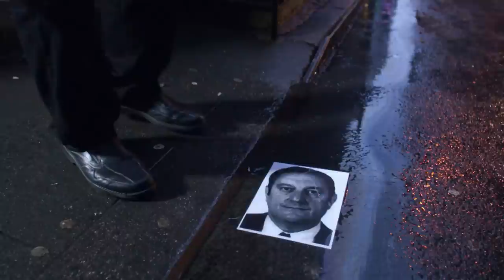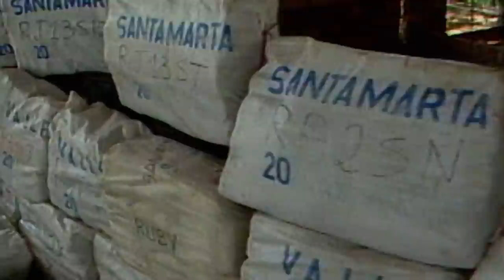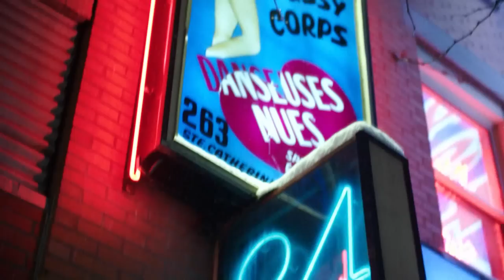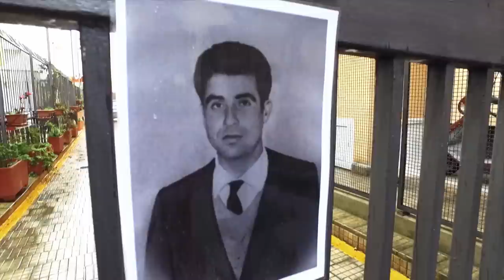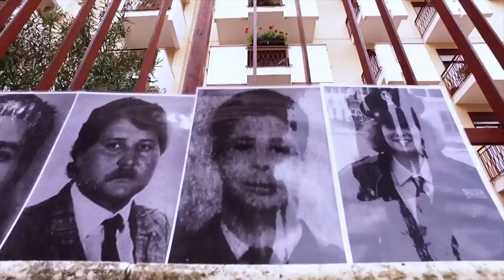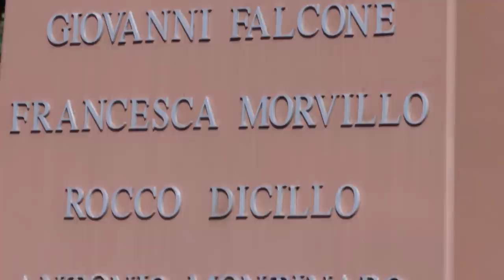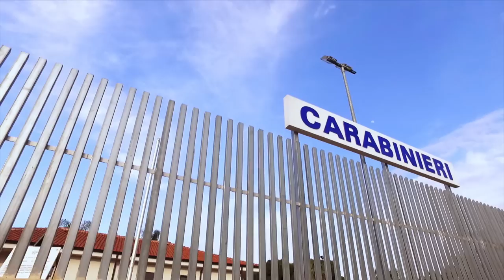Crime Lords: How They Got To The Top Of The Criminal World | Greatest Crimes Of All Time |Real Crime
They rule the underworld. They make millions with racketeering and drug trafficking. For investigators, it's more than a fight against criminality - it's a veritable war. John Gotti; Maurice Boucher; Salvatore Riina and Pablo Escobar.

From "Greatest Crimes Of All Time"

Content licensed from Red Arrow Studios International to Little Dot Studios.